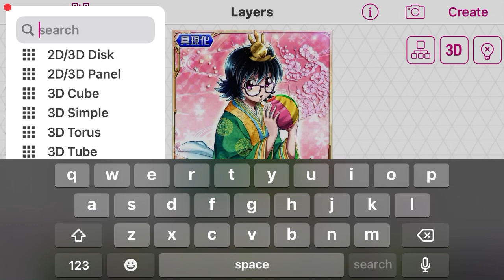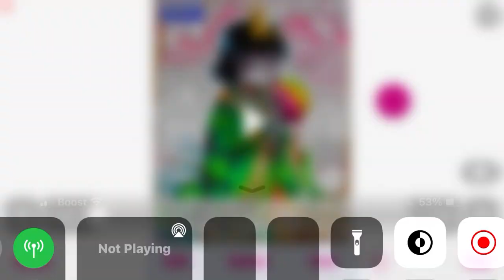color correction tut || videostar